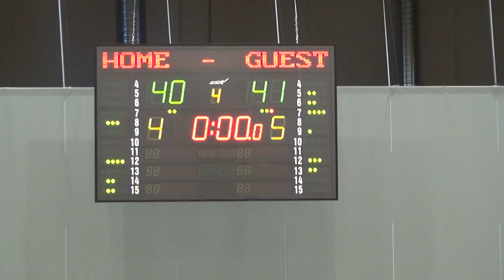Sodertalje BBK - Skuru IK Basket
EGBL 3rd day January 17th